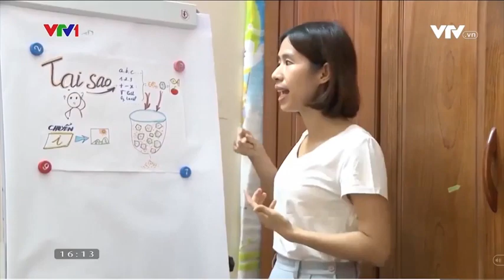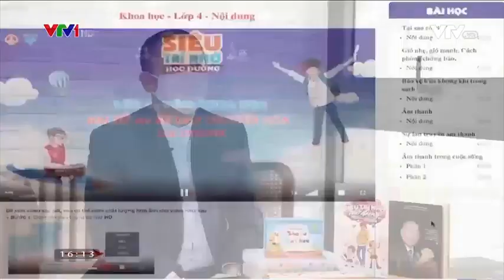VTV1 đưa tin Nhiều Phụ Huynh đã tìm ra những Giải Pháp giúp trẻ học tập Đơn Giản và Hiệu Quả hơn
Anh chị sẽ nhận được các thông tin về chính sách trong những ngày tới nhé

1. Hỗ trợ học viên Tâm Trí Lực tại group
2. Group giúp con luyện tập kích hoạt hai bán cầu não
3. Siêu trí nhớ học đường
4. Thầy Đinh Đức Thuận, giảng viên Siêu trí nhớ